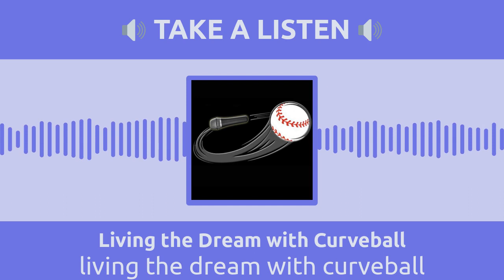living the dream with curveball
In this episode I talk with author and former public health social worker for moms and single families Linda Thompson.